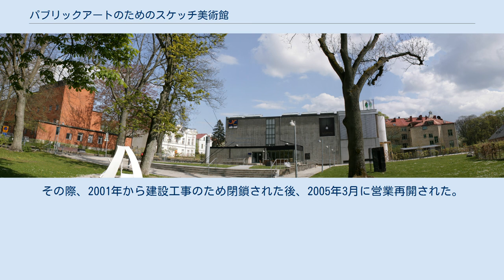パブリックアートのためのスケッチ美術館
マンガ・アニメ美術館とギャラリー
パブリックアートのためのスケッチ美術館 2008年5月 パブリックアートのためのスケッチ美術館（パブリックアートのためのスケッチびじゅつかん、スウェーデン語 : Skissernas museum - Arkiv för dekorativ konst 、英語 : Museum of Sketches for Public Art）は、スウェーデンのルンド大学にある美術館で、現代のフレスコ画、彫刻、レリーフなどの記念碑的パブリックアートのスケッチや図面の収集と展示を専門としている。
博物館には、アイザック・グリューネヴァルトなど主要な20世紀のスウェーデンの芸術家や北欧の芸術家、ヘンリー・ムーア、ディエゴ・リベラ、アンリ・マティスなどの外国の芸術家によるスケッチといった約25,000点の作品を収蔵する。
 ルンド大学の芸術史と芸術理論の教授であるラグナル・ヨセフソン（1891–1966）によって1934年に設立された。
芸術家の創造的なプロセスを明らかにする資料を収集したかったヨセフソンは、著書『芸術作品の誕生』（Konstverketsfödelse、1940年）を始めとする多くの研究で知られる。
ヨセフソンによって収集されたコレクションは、1941年にルンド大学図書館近くの建物で一般公開された。
 元は古い体育館で、建築家のハンス・ウェストマンが改築し、2005年にはヨハン・セルシングの設計によって再改築された。
その際、2001年から建設工事のため閉鎖された後、2005年3月に営業再開された。